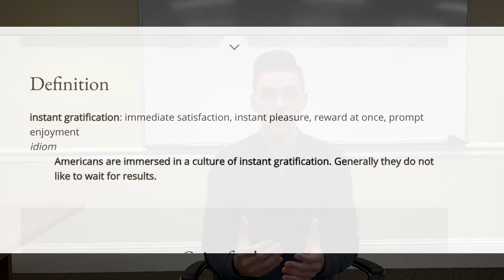5 Millionaire Habits that changed my life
In this video I will explain 5 most important habits of millionaires and how they have used these steps to gain their wealth over time. I have used these habits myself and noticed a significant change and hopefully it will do the same for you.